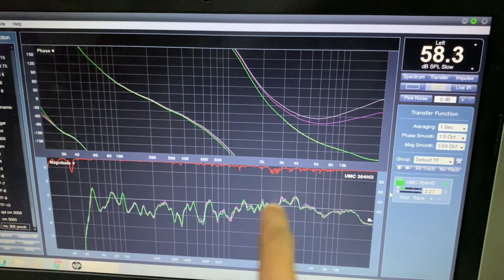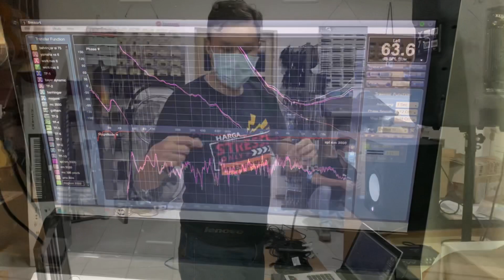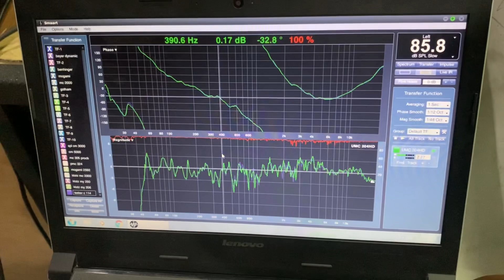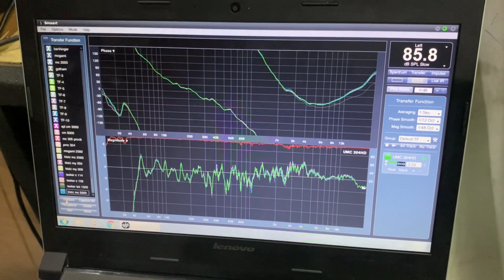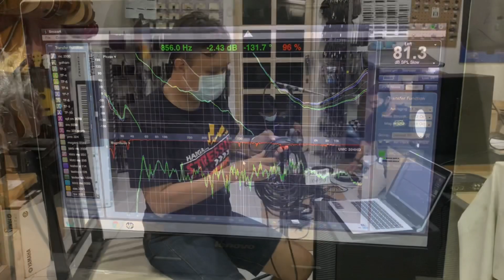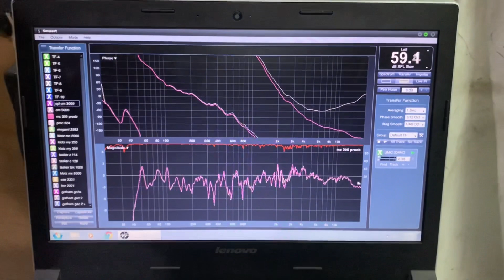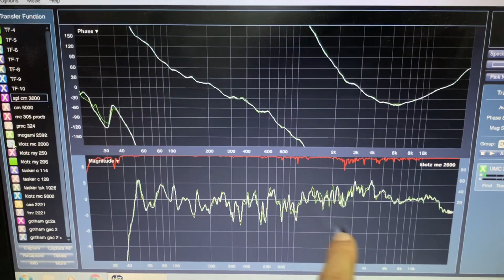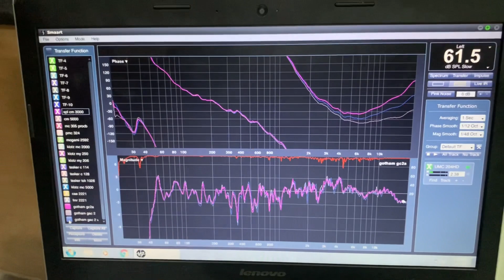Yg suka diliat , gak suka gak usah mbacot !!! Gak merasa berguna ya wis di skip aja !!!